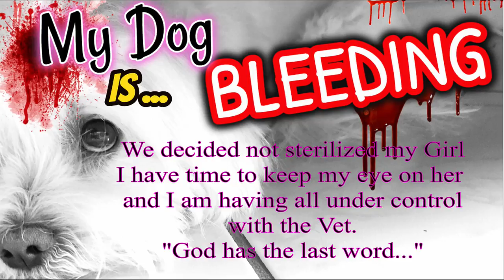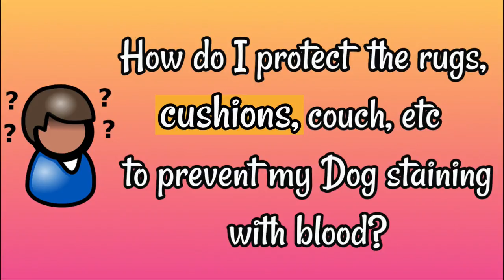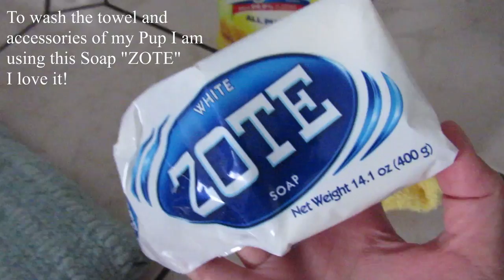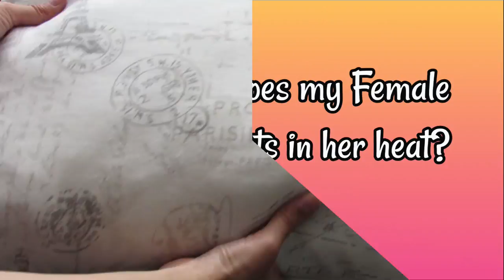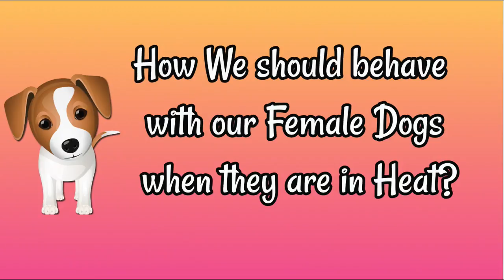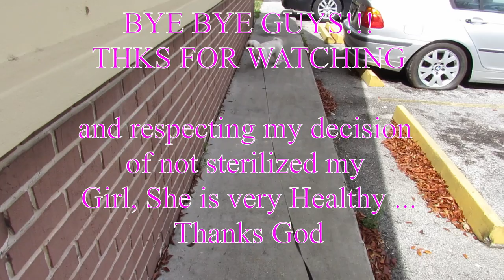My Female Dog is Bleeding, What can I do? coton de Tulear I Lorentix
My Female Dog is Bleeding, How can I do, coton de Tulear I Lorentix

Lorentix Channel

📱Iphone 7
Editor: DAVINCI RESOLVE 14 Imac
🎼 YOUTUBE MUSIC: Doh De Oh, Island Summer Breeze,